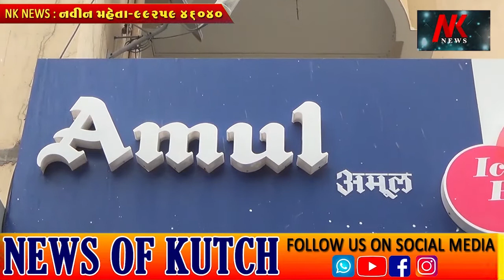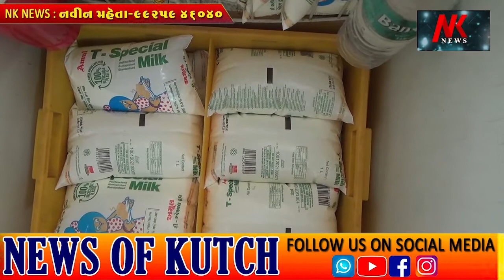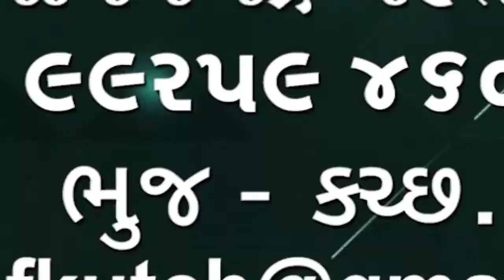રાંધણગેસના ભાવમાં 25.50 રૂપિયાનો વધારો લોકો મુશ્કેલીમાં